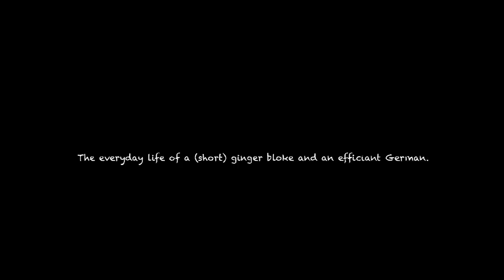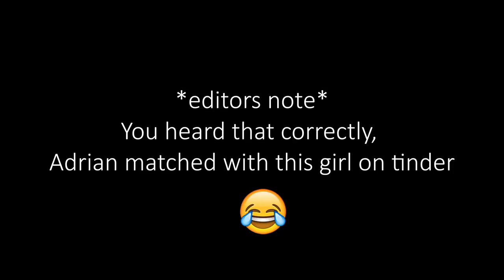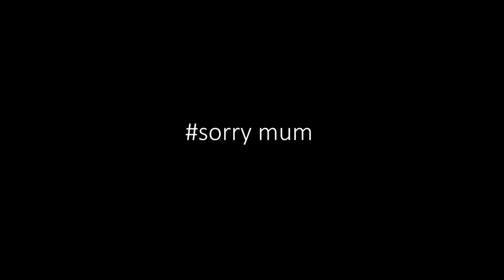GoPro Games | Saturday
I unfortunately took a huge crash a few days ago and busted my ribs up really good. Which means I unfortunately can't compete at the gopro games this weekend, hoping to heal up and be back on the water soon!

Don't feel like registering for another subscription plan but want to see more of these videos?
You can set any amount you want and every donation is appreciated!

As always, thank you so much for supporting us, every penny you donate goes directly towards keeping us on the road travelling to the world’s best whitewater, pushing ourselves and the sport and bringing you the best media that we possibly can from our adventures!